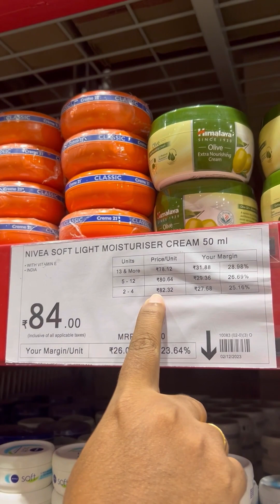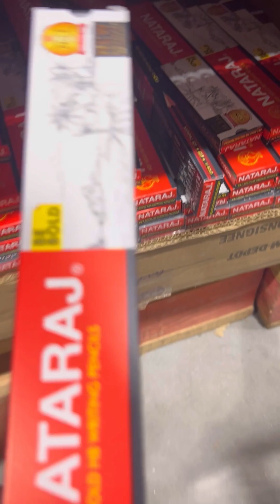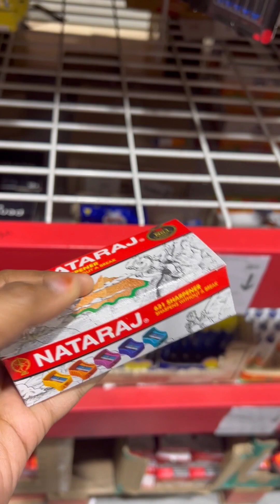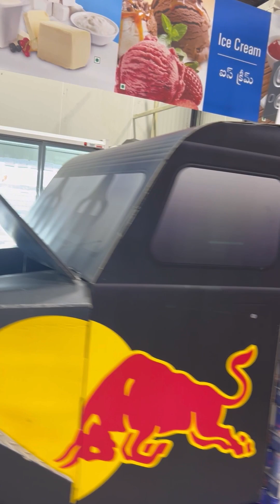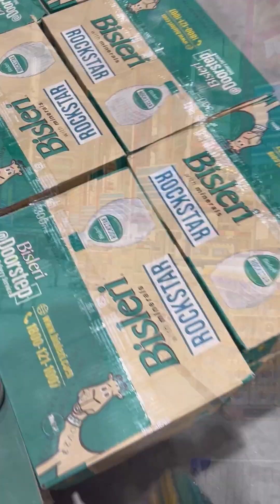Wallmart wholesale store in Tirupati